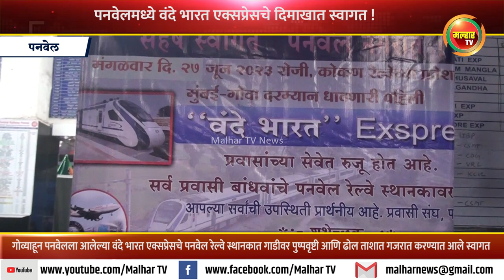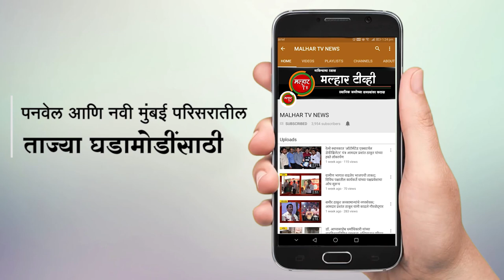गोव्याहून पनवेलला आलेल्या वंदे भारत एक्सप्रेसचे पनवेल स्थानकात पुष्पवृष्टी व ढोल ताशात गजरात स्वागत